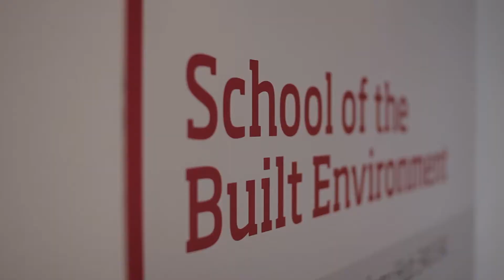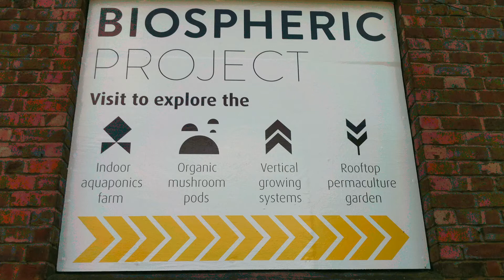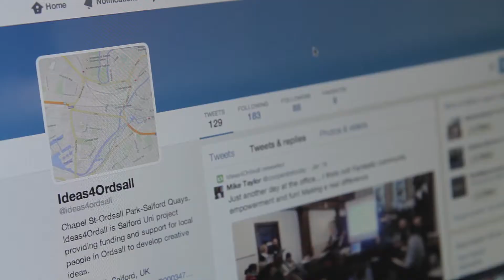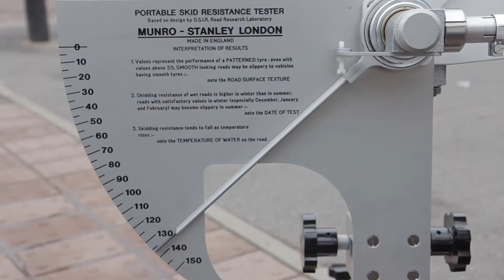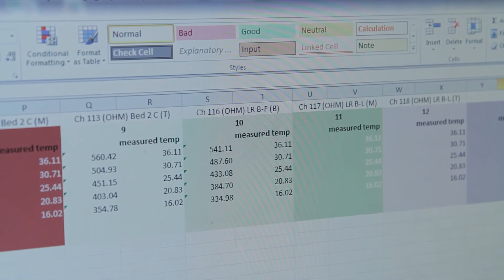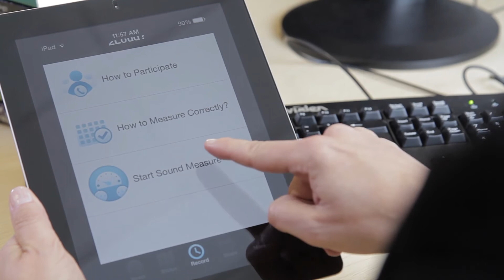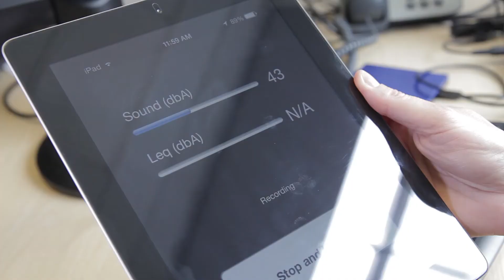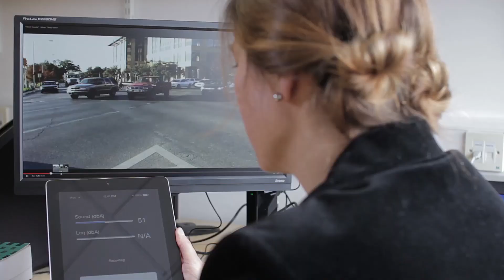Smart Cities salford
Research of Smart Cities at the School of the Built Environment, The University of Salford, Manchester, UK